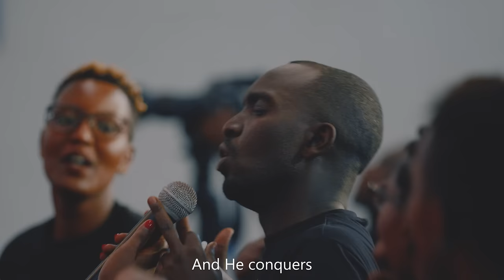YESU ARASHOBOYE Official Video/JESSICA MUCYOWERA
Icyo atarakora sicyo cyamara imbaraga zo gushima
kuko ibyo yakoze nibyo byari bikomeye!

special thanks to my family and all my friends
AUDIO PRODUCTION: Nicolas MUCYO
VIDEO PRODUCTION: FLEURY LEGEND
PIANO: NEHEMIE AND MUSA
SOLO: CYIZA
BASS: ISHIMWE
DRUMS: SHALOM
SAXOPHONE: PAPY ISRAEL
VOCAL TRAINER: PROSPER NDAJE
RECORDING: YVES SOUND